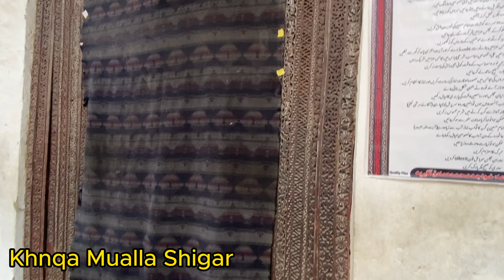Exploring the Magnificent Khanqah-e-Mualla Shigar: A Video Tour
CLICK HERE!

You can found the following Poetry contents on Our Channel:👇
Saeedain Vlog is a YouTube channel that offers a refreshing and unique perspective on travel, food, and lifestyle. With over 200,000 subscribers and growing, this channel is known for its high-quality production, engaging content, and inspiring stories.

Saeedain, the creator and host of the channel, is a passionate traveler and foodie who loves to explore new cultures and cuisines. His vlogs take viewers on a journey to some of the most breathtaking locations around the world, from the stunning mountains of Pakistan to the bustling streets of Dubai.

In addition to showcasing the beauty and diversity of different destinations, Saeedain Vlog also offers a glimpse into the local culture and traditions. Whether it's trying out a new dish or participating in a cultural festival, Saeedain always makes an effort to connect with the people and experiences that make each destination unique.

One of the highlights of Saeedain Vlog is its food content. Saeedain is a self-proclaimed foodie, and his vlogs often feature mouth-watering dishes from all over the world. From street food to fine dining, Saeedain's passion for food is infectious, and viewers can't help but be drawn in by his enthusiasm and knowledge.

Overall, Saeedain Vlog is a must-watch channel for anyone who loves travel, food, and adventure. With its stunning visuals, engaging storytelling, and infectious energy, this channel is sure to inspire and entertain viewers from all walks of life.